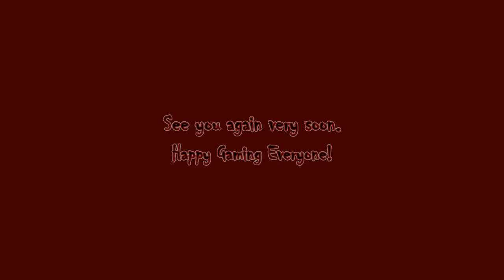RZB Days Gone Part 67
Hello RZB World, Rogue Zombie Bear here riding through hordes of Freaks here on Rogue Zombie Bear Gaming.